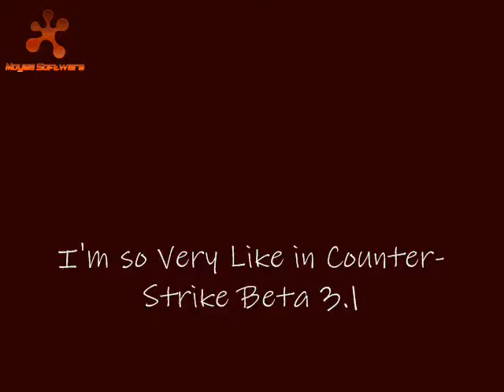Counter-Strike Beta 3.1 #2